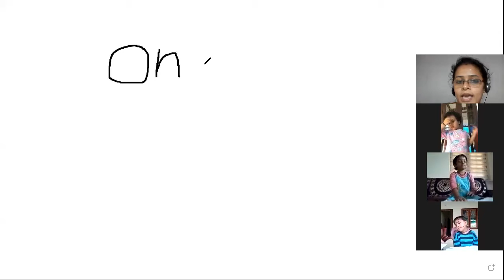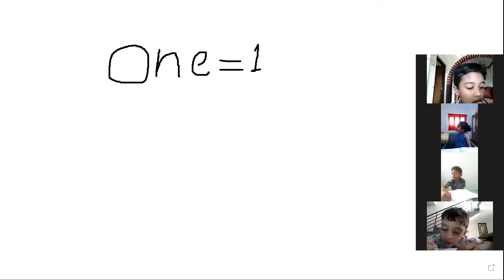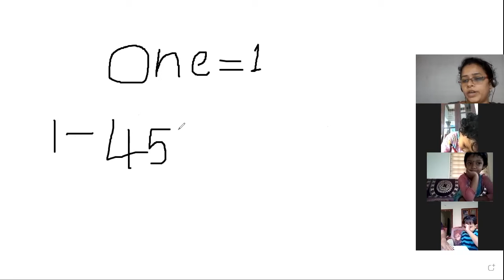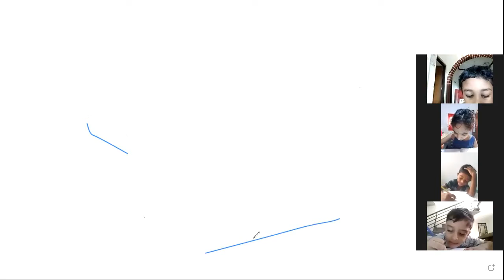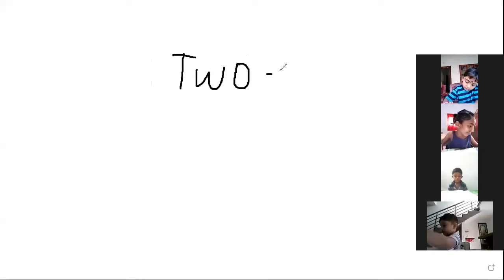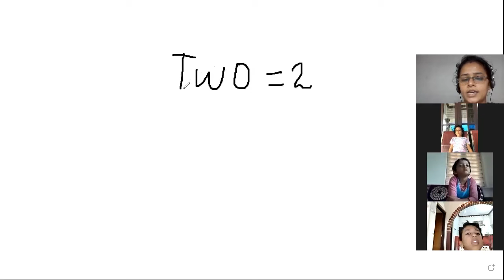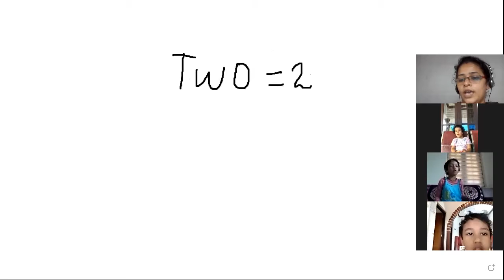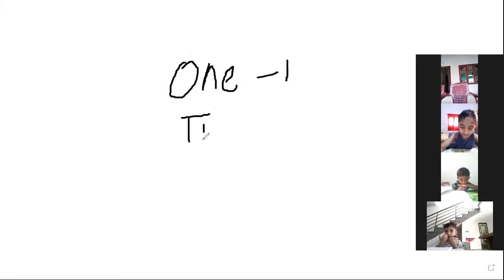LKG MATHS 30 JANUARY 2021